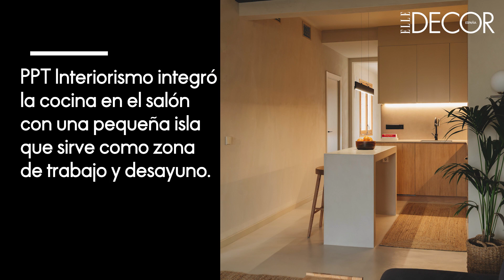50 cocinas pequeñas con isla: maximiza el espacio de tu casa | DecoraciónTV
Si tienes una cocina pequeña, no podrás añadir bajo ningún concepto una isla. ¿Y por qué no? Seguramente te han dicho en más de una ocasión que las cocinas mini no pueden tener una isla. La realidad es otra, y si sabemos optimizar bien los metros se puede colocar una isla sin que parezca una chapuza estilística. Al final, estos elementos no solo sirven para ganar espacio, sino que además ayudan a dividir zonas. Por ejemplo, si tienes la cocina muy pegada al salón, la isla permite separar espacios de forma elegante.